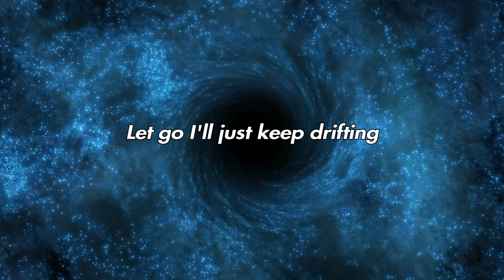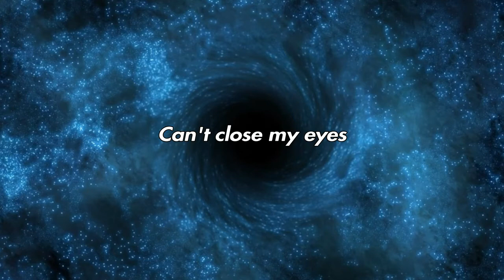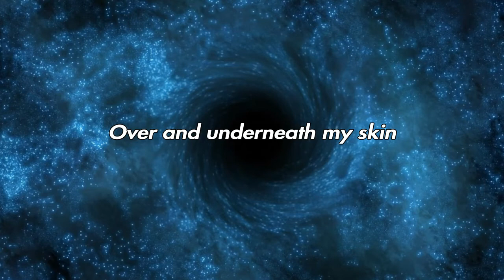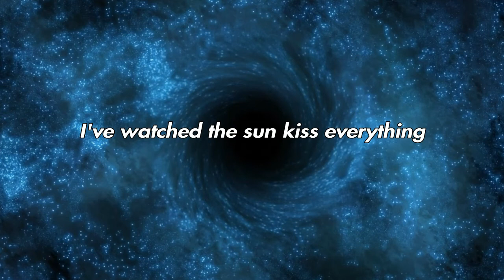Gravity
Music and lyrics by David Brett Warren

Vocals by David Brett Warren